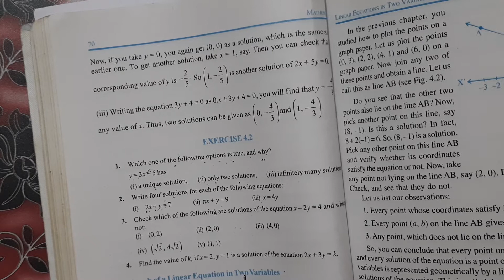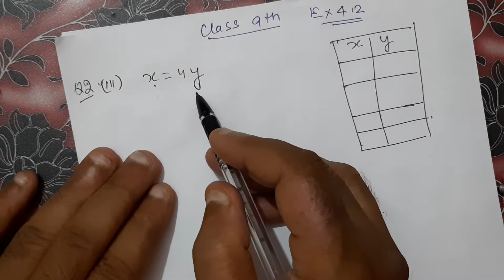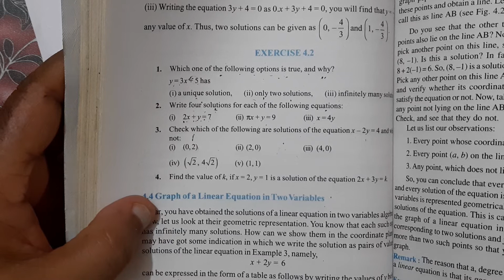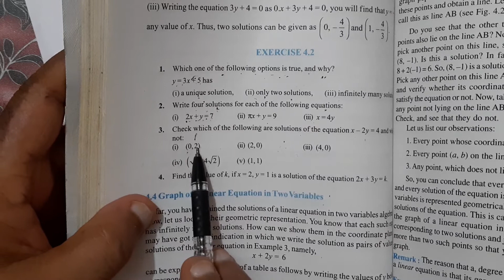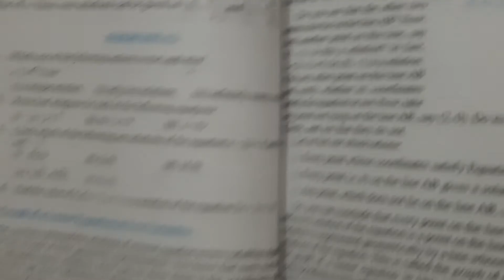28/8,HY//CLASS 9 MATHSCH4// LINEAR EQUATIONS IN TWO VARIABLES II PART 3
Hi
This video is beneficial for the students of class 9 because it contain NCERT maths concept  of Ch 4 and ex 4.2 of class 9  in easy and simple way. Which is easy to understand for weak students

I request all of you to watch the video completely. if you get any problem in any topic or question then you can put your view in comment section. I always try to satisfy you with my answer .
videos of all parts of this chapter is also available in my tutorial channel.
thanks.